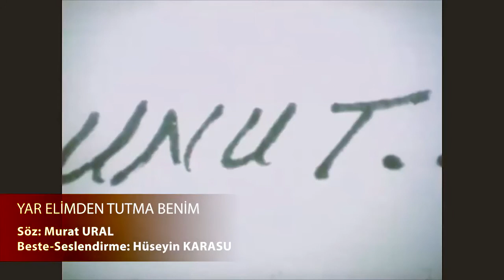TUTMA BENİM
Söz: Murat URAL
Beste ve Seslendirme: Hüseyin KARASU
(Yeni Klip) Ekim - 2020
Akacak yaş gözde durmaz
Yar elimden tutma benim